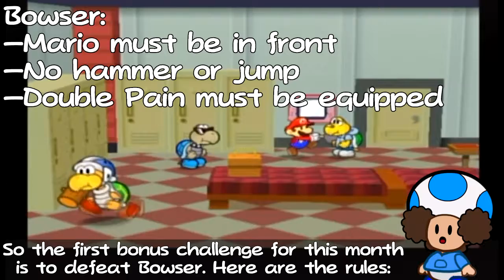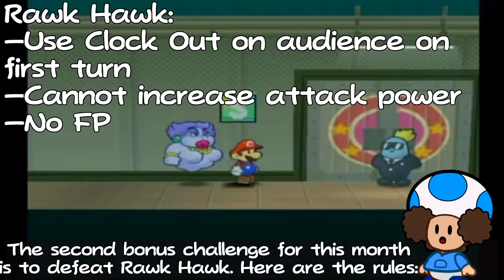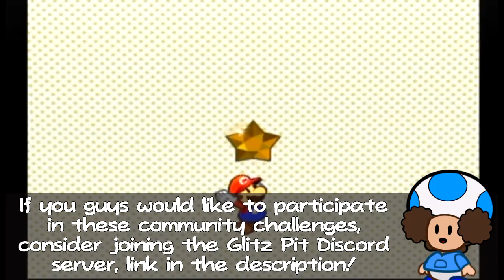Paper Mario: TTYD Community Challenge [October 2017] - Chapter 3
Timestamps:
Bowser: 1:10
Rawk Hawk: 5:17
Macho Grubba: 9:28